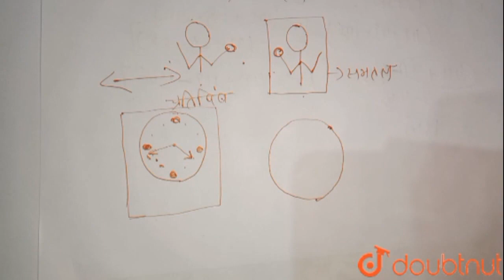एक घड़ी एक दीवार पर टंगी है। इसमें संख्या के स्थान पर चिन्ह है। इसके सामने वाली दीवार पर एक दर्प...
एक घड़ी एक दीवार पर टंगी है। इसमें संख्या के स्थान पर चिन्ह है। इसके सामने वाली दीवार पर एक दर्पण है, और जब घड़ी के समय को दर्पण में देखा जाता हैं, तो यह 8 : 20 होता है, तो घड़ी में वास्तविक समय क्या है ?
Class: 12
Subject: PHYSICS
Chapter: EXERCISE (I TO III)
Board:NEET

👉 Have Any Query? Ask Us.